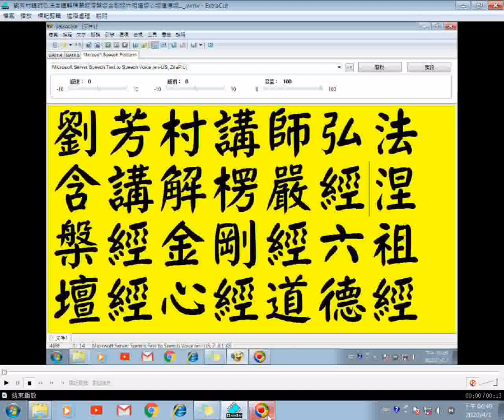劉芳村講師弘法39含講解涅槃經04...六祖壇經、道德經、金剛經、心經、形而上謂之道...耳根圓通、楞嚴經...